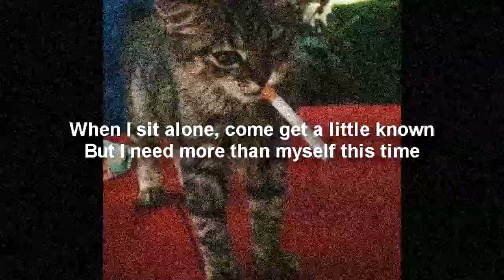Red Hot Chili Peppers - Snow (Hey oh) (lyrics)